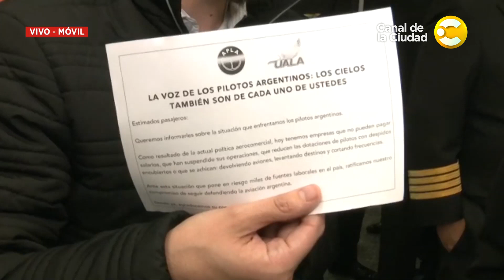Política aerocomercial: Franco Rinaldi, especialista en aviación, en Hoy Nos Toca a las Diez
Hablamos con Juan Pablo Mazzieri, Secretario de Prensa de APLA, que nos explica sobre la protesta de pilotos, y entrevistamos al especialista en aviación Franco Rinaldi, que analiza la situación nacional.

Marcela Coronel y Nacho Goano te acompañan de lunes a viernes de 10:00 a 13:00, con Gonzalo Capozzolo en deportes, Maxi Legnani en espectáculos y el chef Claudio Guarnaccia con las mejores recetas.